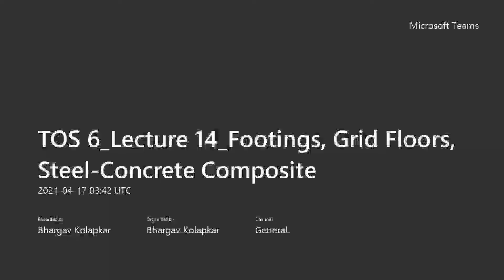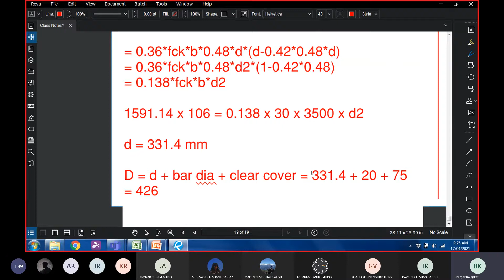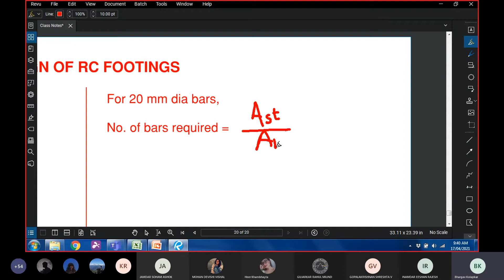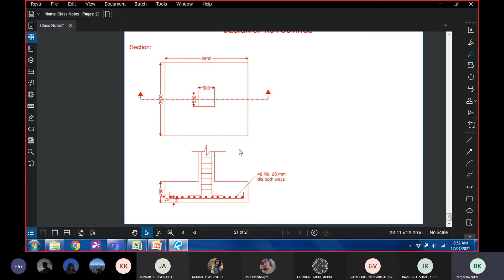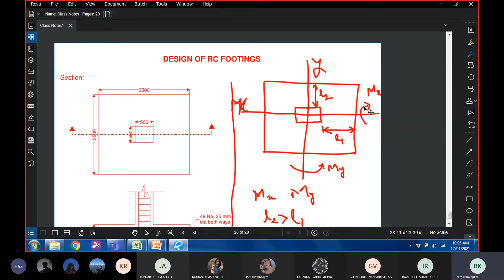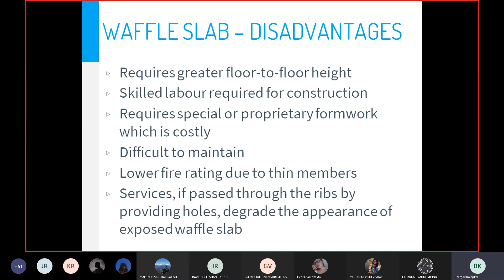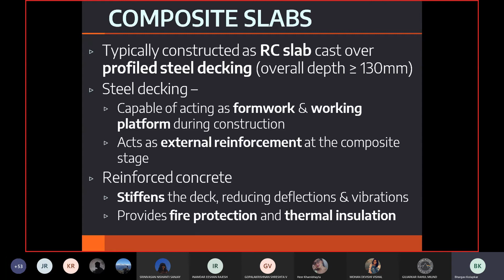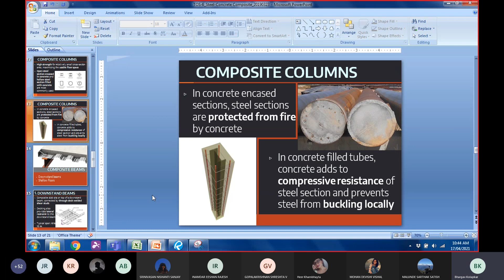TOS 6Lecture 14 Footings Grid Floors SteelConcrete Composite 2021 04 17 Bhargav Kolapkar